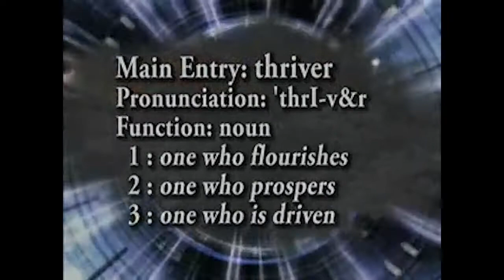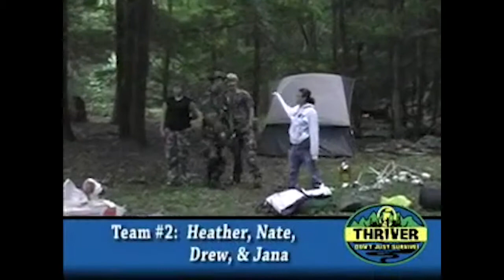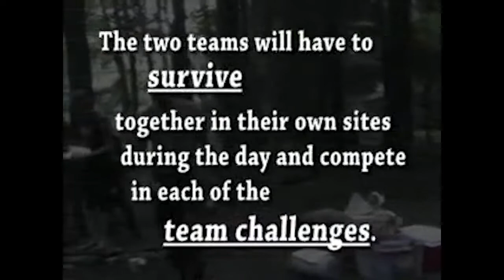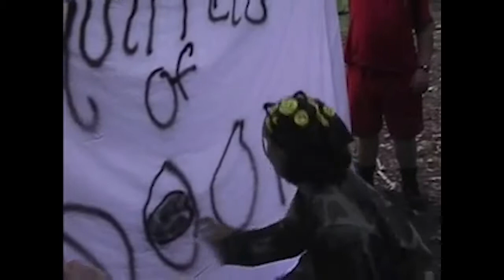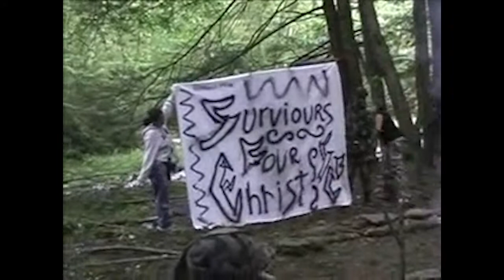Thriver - Week 1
Crazy take on Survivor called Thriver series our youth did way back in the day!